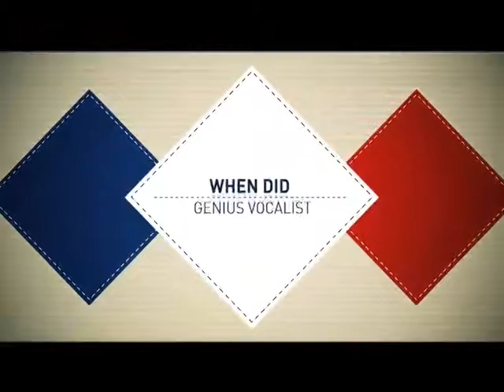JUJHAR SINGH: ART TALK